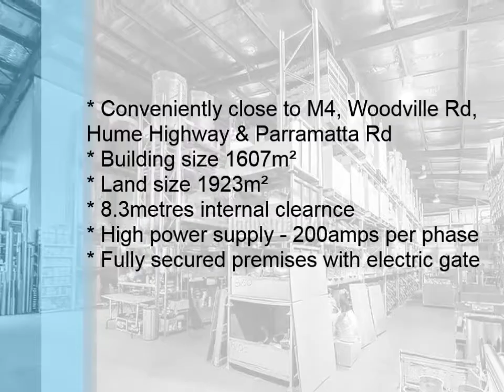343-345 Chisholm Road Auburn For Sale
FREESTANDING FORTRESS
343-345 Chisholm Road Auburn
FOR SALE $3,700,000
Burak Turkmener 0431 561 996